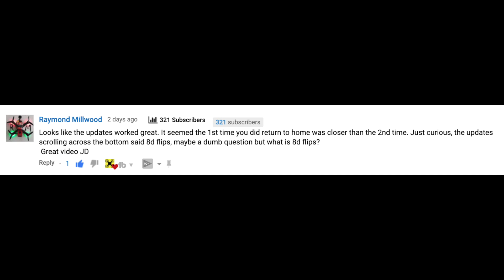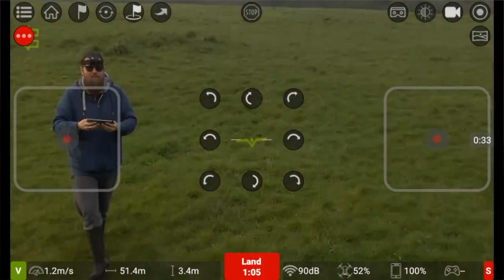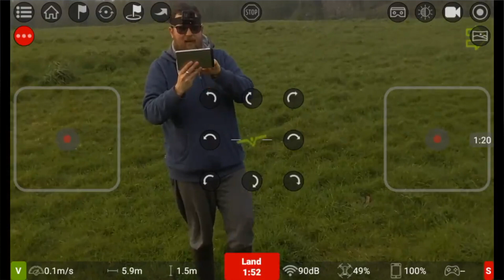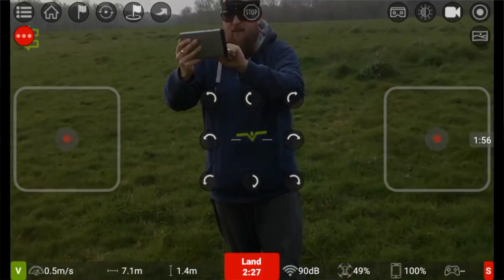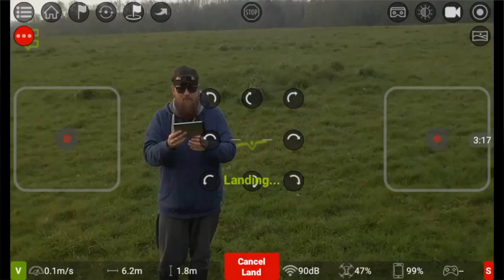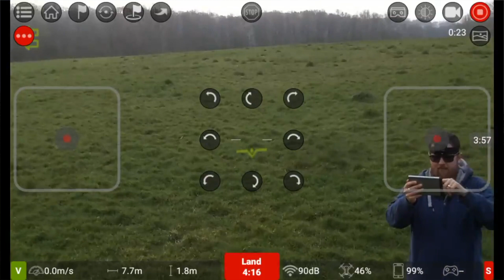Tello FPV App Part 4 8D Flips Video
Raymond Millwood asked if we can have a look at 8D flips in a bit more detail using the Ryze Tello.  The idea with 8 directional flips is that the quadcopter will flip in 8 directions, 4 standard directions, from, back, left and right and now with the addition of top left, top right, bottom left and bottom right.  In this video we hook the Tello up in rather unwelcome weather and then try out the flips, do they work? what happens? only one way to find out, let's get stuck in.  The other parts of the Tello series can be found below.  The links to the Android app can be found below also.

== Playlists to lose yourself in ==

== Join our friendly RC Discord Group ==

== Support ==

If you like what I do, please consider donating.  Any money donated goes towards bringing you better remote controlled vehicles, cameras, updated computer equipment so i can make this channel better. Thank you for your support

== My Kit ==

Creality Ender 3 Amazon 1
Creality Ender 3 Amazon 2
1.75mm PLA
GoPro Hero 7
Sony DSC-WSX500
Tascam Audio Recorder